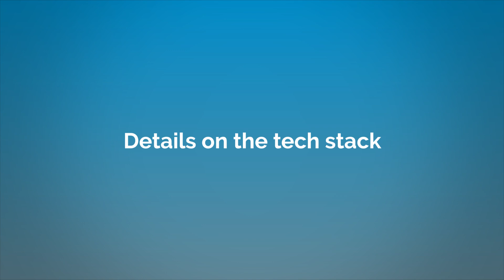An Inside Look at Hometap's Engineering Team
Moe Khan, Vice President of Engineering at Hometap, joins us to discuss what the company is all about, a deep dive into their engineering team, and what to expect during the interview process.

Are you interested in working at Hometap?

0:00 About Hometap and what they do
2:38 Details on Hometap's engineering team
5:22 Cool projects engineers get to work on
7:51 Details on the tech stack
8:49 What to expect during the interview process
11:36 Why now is the ideal time to join

VentureFizz - is the leading authority for jobs & careers in the tech industry.